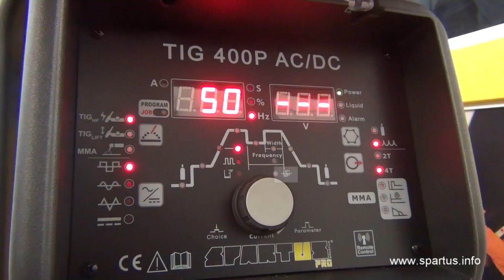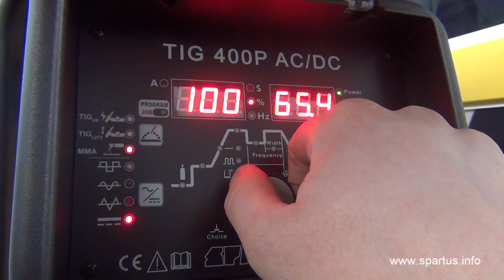SPARTUS Pro TIG320P AC/DC SPARTUS Pro TIG400P AC/DC - prezentacja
Nowoczesna, inwertorowa spawarka TIG AC/DC skonstruowana w oparciu o tranzystory IGBT. Wysoka niezawodność urządzenia i odporność na przeciążenia zostały osiągnięte dzięki wykorzystaniu wysokiej klasy podzespołów oraz inteligentnych systemów ochrony źródła.
Jest to urządzenie zaprojektowane i wyprodukowane z myślą o ciężkich warunkach przemysłowych. Umożliwia spawanie stali, stali nierdzewnej, stali kwasoodpornej, magnezu, tytanu, aluminium i innych spawalnych stopów w szerokim zakresie grubości materiałów.